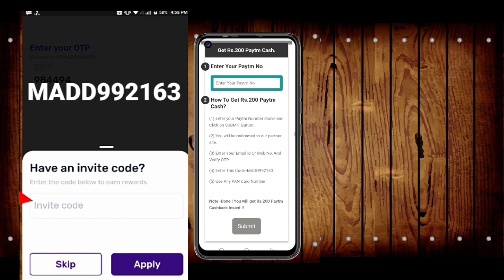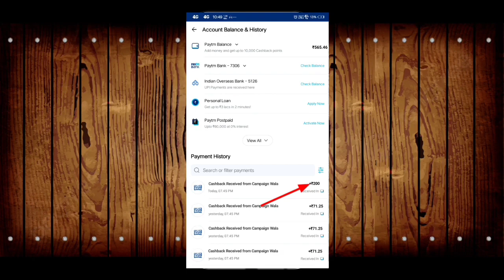🤑Today New Campaign Loot Offer 200₹+₹+₹ Instant Paytm Cash || Tasks💰Campaign BUG|| New Paytm app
🤑Today New Campaign Loot Offer 9₹+999₹+999₹99999 Instant Paytm Cash || Tasks💰Campaign BUG|| New Paytm app

 code: MADD992163

earning trick
campaign loot
monoj dey
daily paytm cash
n tricks
b trick
google tricks
2022 loot offer
bug trick
loot campaign bug
loot offers
without investment
campaign wala
campaign _wala
world trip
new campaign
trending shorts
2022 best self earning app
earning app
10 rs instant paytm cash today
10rs instant paytm cash
earning loot